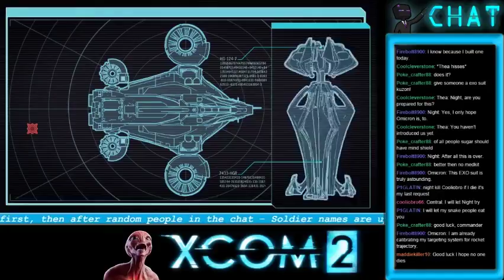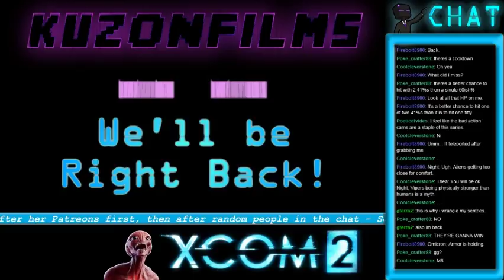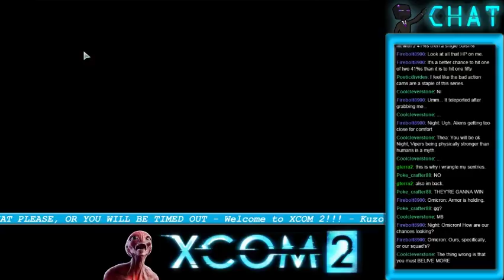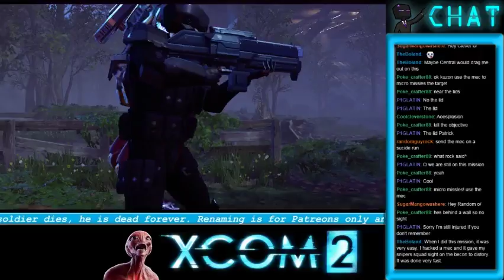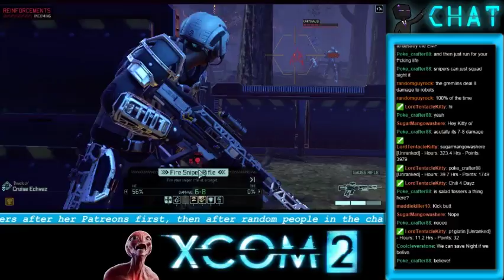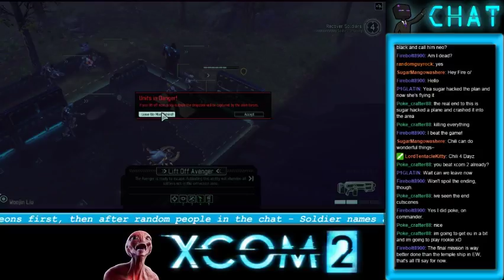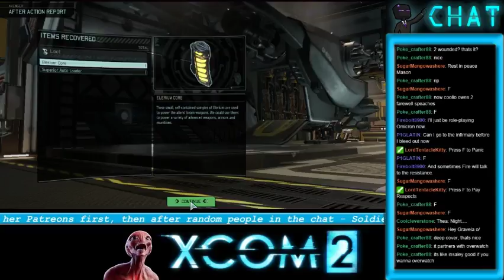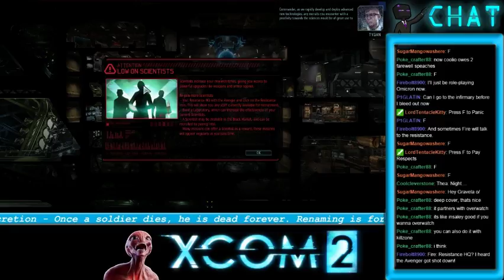Knight Mason | XCOM 2: Ep. 22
The following series was recorded during a livestream. Please forgive the poor frame rate and graphical issues, as my computer is not able to run XCOM 2 at even the minimum graphic settings.

XCOM 2 takes place 20 years after Lords of XCOM, where turns out: we didn't actually win the war. We lost. Hard. The aliens have taken over Earth, and now we have to reclaim it from them the hard way.